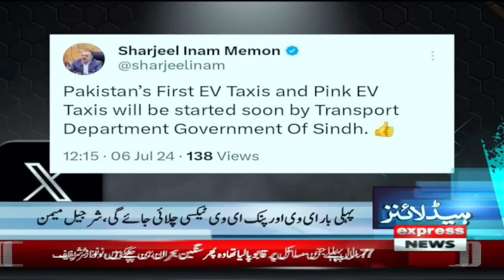PTI Islamabad power show postponed | News Headlines 04 PM | Pakistan News | Express News